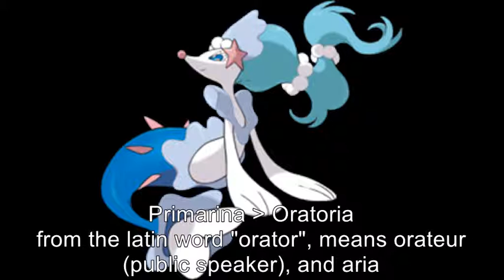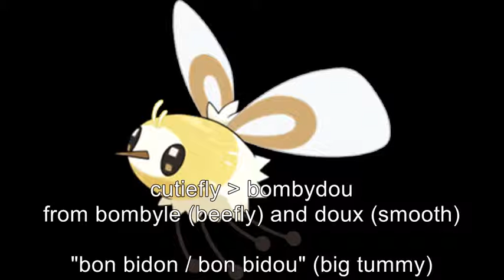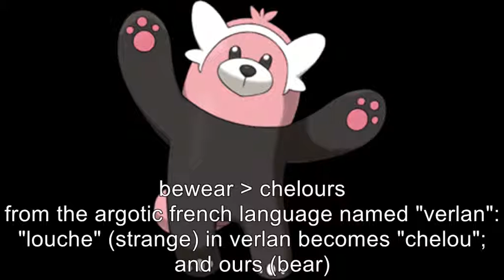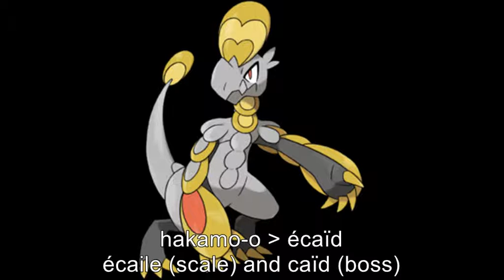[EN] Pokemon Sun&Moon : French names translation!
Hello everyone! Today is a special video, in english, to explain the pokemon names translation! Severals English speakers friends asked me to explain to them the meaning of the French pokemon names, so here we go with the good pronounciation! Sorry for my weird accent, I tried to ba as clear as possible!

ALL ARTWORK BELONGS TO NINTENDO